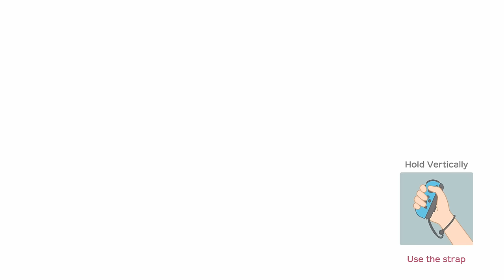Super Mario Party River Survival #1 Mario, Peach, Daisy, Rosalina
Super Mario Party River Survival Mario, Peach, Daisy, Rosalina Gameplay